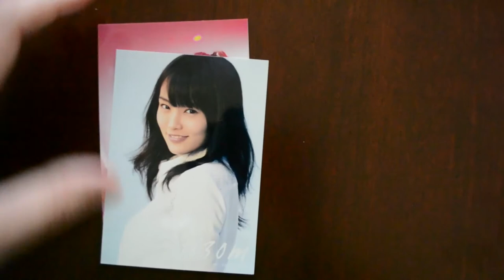my AKB48 photo card collection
A quick video of my AKB48 photo card collection.

AKB48 is produced by Yasushi Akimoto